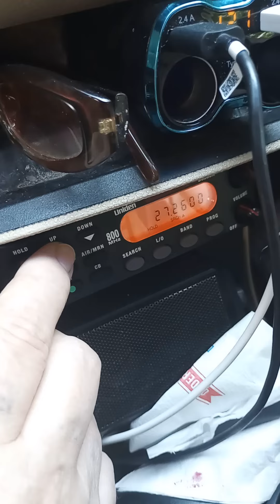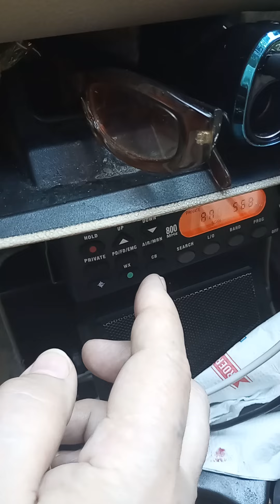Trying To Add Channel - Uniden Bearcat BC355N - FAIL